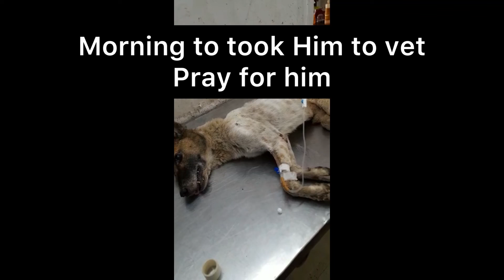Midnight CPR to save dogs life ll still serious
This poor dog came to us 3 days back with multiple maggot wound .we removed maggot and initially he was doing fine . Yesterday night we noticed in cctv that he was not moving at all and informed our caretaker Karan .He came and found him giving up on life .He gave him CPR to revive and was successful.Early morning we took him to vet .Keep him in your prayers